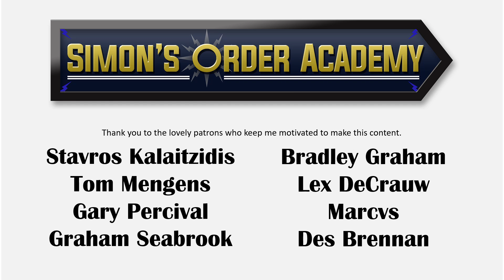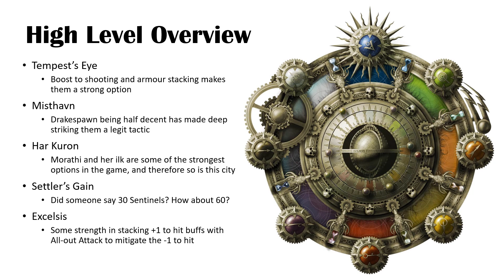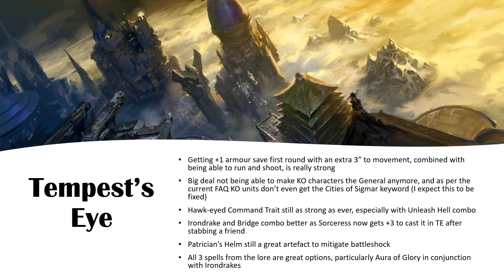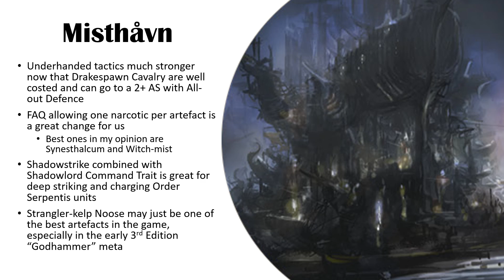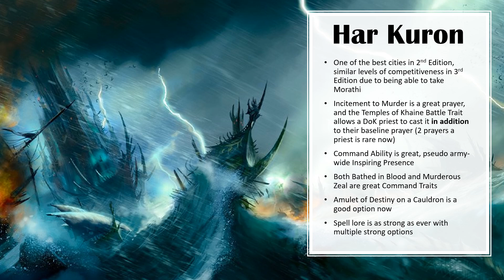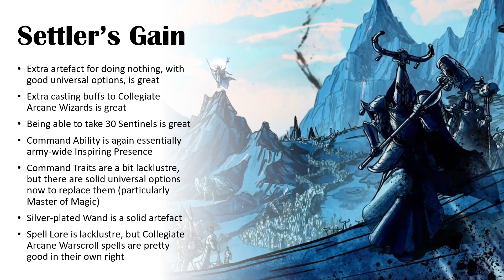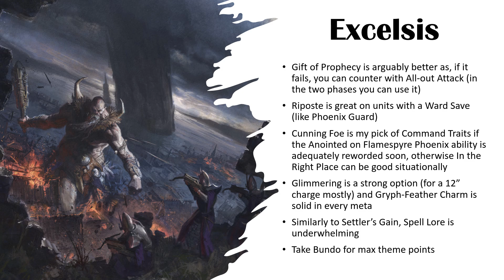Strongholds of Order in 3rd Edition Age of Sigmar Part 2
In today's video I give an overview of how the big edition change with the accompanying points shifts and FAQ clarifications has affected 5 of our Strongholds of Order from Battletome: Cities of Sigmar and the Broken Realms supplements.

Reach out over Twitter if you want to have a chat: @ZweihanderHall

0:08 Introduction
0:27 Overview
3:46 Tempest's Eye
9:26 Misthavn
13:49 Har Kuron
18:10 Settler's Gain
22:45 Excelsis
27:10 Wrap Up and Future Content